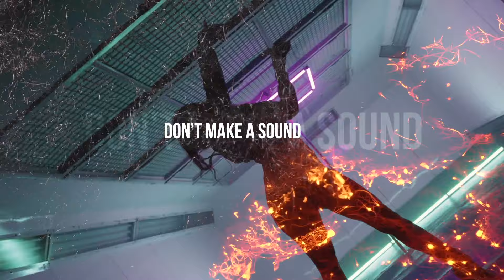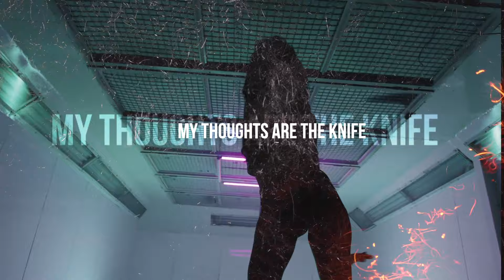[BASS HOUSE] The Delta Mode - Killer On The Dancefloor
▶▶ALL MUSIC AND VOCALS by me.
▶▶WHO IS THE DELTA MODE?
DANNY is a Hamburg, Germany based
SONGWRITER, SINGER + MUSIC PRODUCER,
who recently had his first #1 Chart Album Success for
Eisbrecher, music on ▶NETFLIX Lucifer ▶AMAZON PRIME Series.

👾 His stage personae : THE DELTA MODE - is all about music
that is passionate and at the core purely honest.

From LOUD to calm.
from ANGER to doubt.
From FEAR to love.
From PAIN to salvation.

👽 Ranging from House, to Trap even to Rock and Metal 🤟🏿
sprinkled with a little horror and humor - The Delta Mode
transcends the traditional idea of a music artist who can
only be one thing.
The Delta Mode is multilingual. 🇩🇪🇺🇸
The Delta Mode is multi genre. 🎧🎶
The Delta Mode does not try to be something else. 👻
The Delta Mode just is. 🕉
Come, join the ride. 😇
Close your 👀. Open your 🖤
Forget who you think you are - and just be one with the music. 🙏

If Deadmau5 and Michael Jackson had a collab together, the musical universe would probably collapse into a black hole. So I decided : Let me try something that would sound just like that. If you pay close attention to the lyrics, you might find out that this song is not about killers, but about mental health. 😯 For all DJ's : The Exended Version is on Beatport.